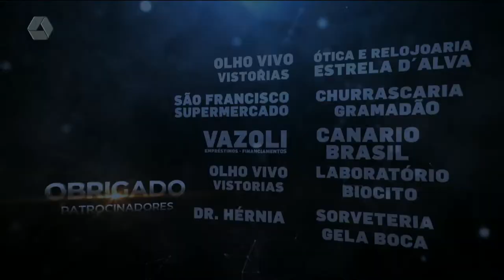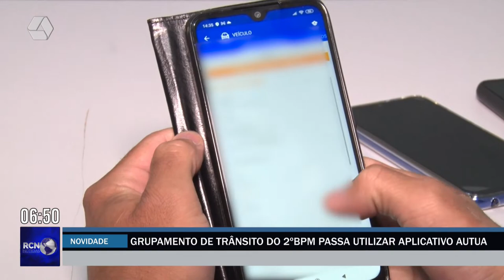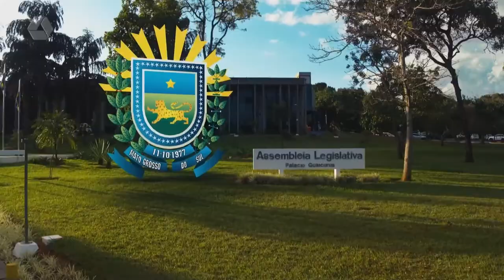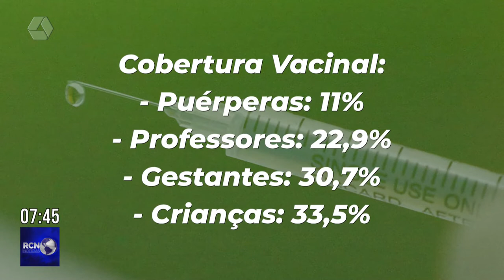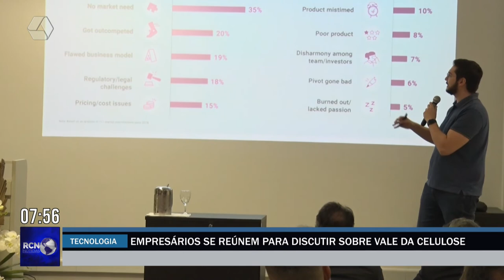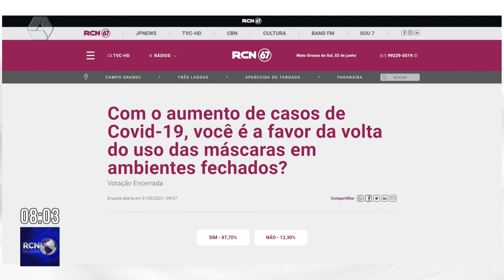RCN Notícias 03/06/2022